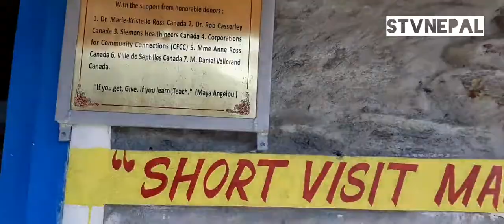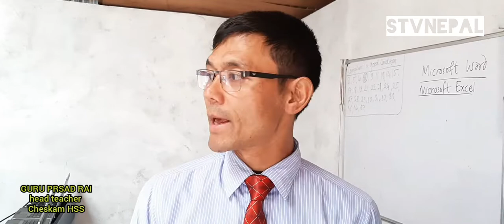यस्ताे एउटा नमुना स्कुल,जहाँ ईन्टरनेट,54अाेटा ल्यापटप,सि.सि.क्यामारा,गुरु सर जाे नाम जस्तै